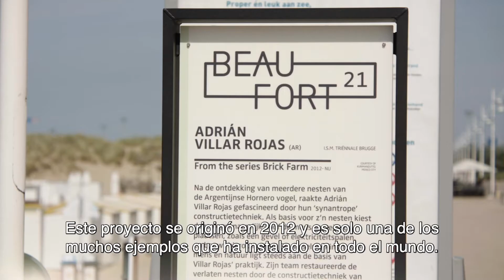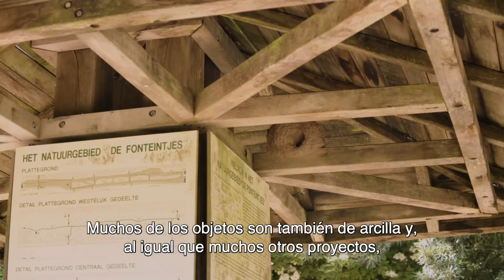Beaufort21, festival de arte contemporáneo - From the series Brick Farm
Obra: From the series Brick Farm
Artista: Adrian Vilar Rojas
Lugar: Zeebrugge, la costa belga

¿A pie, en bici o en tranvía para ver obras de arte? ¡Sí! Beaufort es un festival de arte contemporáneo al aire libre, en diferentes lugares de la costa flamenca. Hasta el 7 de noviembre de 2021.